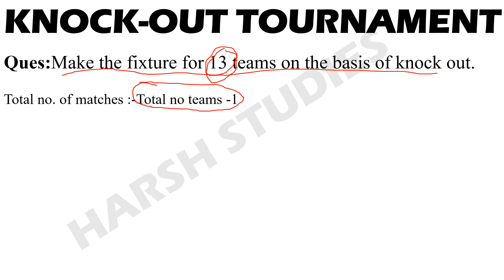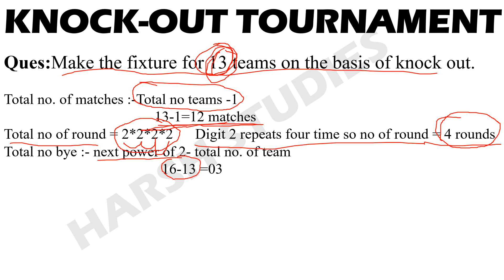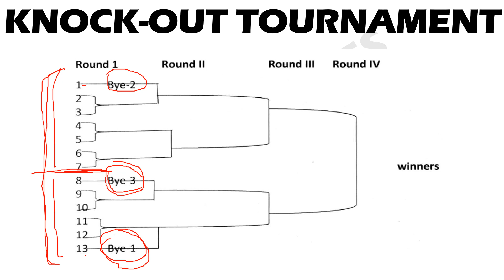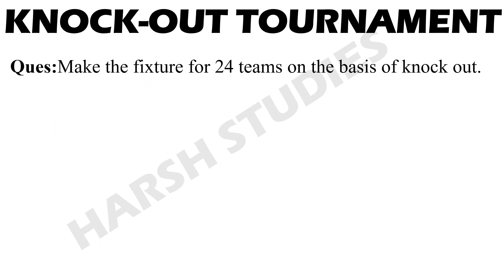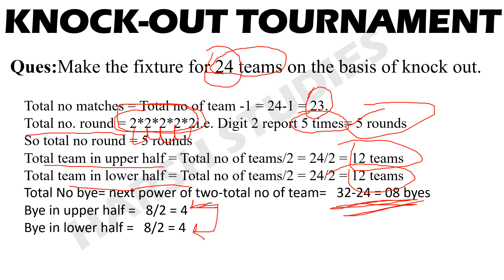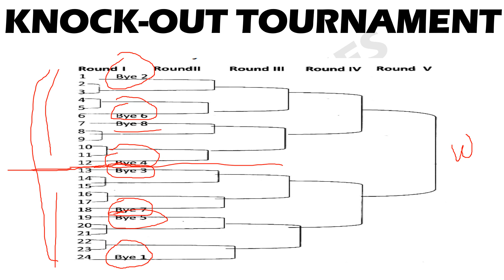KNOCK OUT TOURNAMENTS | HOW TO FIXTURE KNOCK-OUT TOURNAMENT | PHYSICAL EDUCACATION.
HERE IN THIS VIDEO YOU WILL GET TO KNOW ABOUT THE KNOCK OUT TOURNAMENTS AND HOW TO FIX MATCHES  IN KNOCK OUT TOURNAMENTS.